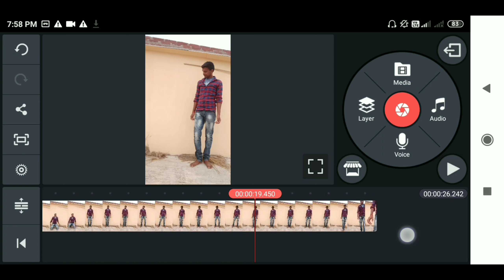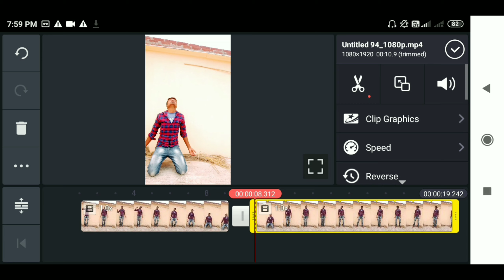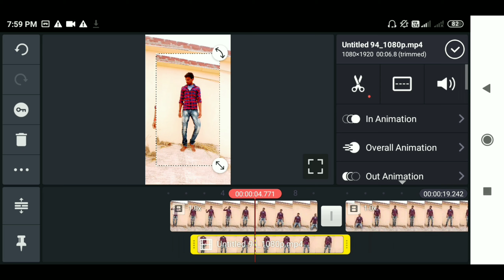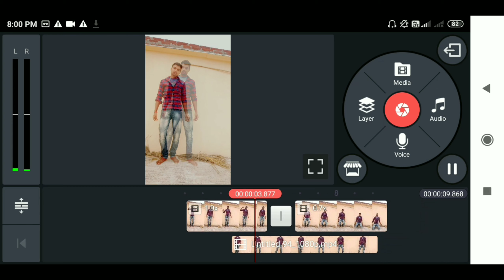Tiktok New Trend Ghost Effect Vfx Tutorial|Tiktok Me Aatma Nikalne Wali Video Kaise Banaye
Tiktok New Trend, Ghost Effect Vfx Tutorial|Tiktok Me Aatma Nikalne Wali Video Kaise Banaye|tiktok aatma ghost effect tutorial

Hello guys
Aaj ka video mai apko batane wala hu ki aap Tiktok Me Aatma Nikalne Wali Video Kaise Banaye
Toh video ko last thak dekhna